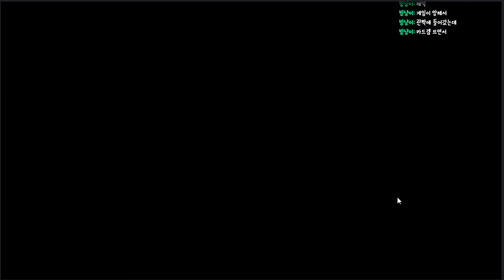ATB 액티브 타임 배틀 시스템을가진 고퀄리티 카드배틀게임 - 영원한 괴물 카드배틀 RPG (도바킴)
영원한 괴물 카드배틀 RPG (도바킴)